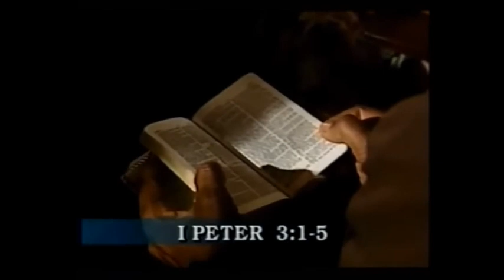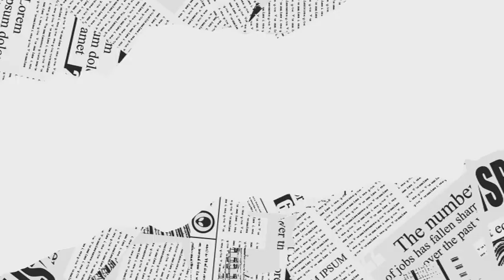SERMON FOR THE SOUL by Karen Guye - Dr. CD Brooks: DRESSING MODESTLY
Sermon from Dr. CD Brooks about dressing modestly.
Breath of Life TV
Breath of Life is faith-based content, resources, and programs from a contemporary urban perspective for those looking for hope and guidance.  We believe that every Breath we take is a Testimony that God is consistent, that he loves us, and has a plan for our lives.

This site is for educational and entertainment purposes only.  Karen Guye does not own the contents of any photos, clipart, images or content on this site.